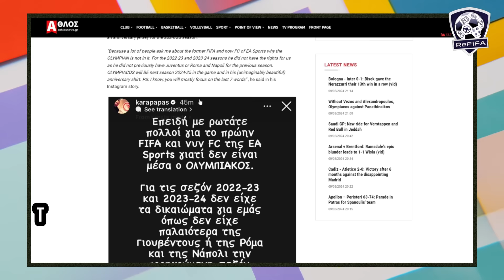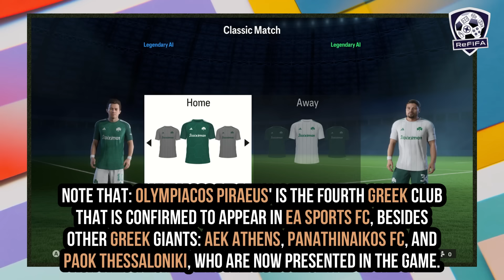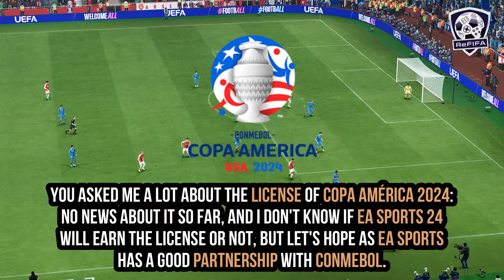EA FC 24 NEWS | NEW CONFIRMED Updates, Real Faces, Stadiums & LEAKS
Everything you need to know about EA SPORTS FC 24 latest confirmed news and updates, featuring new face scans not shown so far (Íñigo Eguaras, Srđan Babić, Camilo de Oliveira, André Ramalho & Nigel Lonwijk), confirmed leaked license in EA SPORTS FC 25 (Olympiacos Piraeus), details about the next UEFA competitions final stadiums (Allianz Arena, Estádio José Alvalade, Aviva Stadium, St. Jakob-Park & Others), information about the license of Copa América 2024, title update #11 to be released soon on PS5, PS4, Xbox Series X|S, Xbox One, PC, and Nintendo Switch. Hidden coaches and players in the database who are free agents (Antonio Conte, Frank Lampard, Graham Potter, José Mourinho, Anwar El Ghazi, David de Gea, Karim Bellarabi, Mamadou Sakho, Óscar Romero, Phil Jones, Ryan Bertrand, Roberto Soriano, Shkodran Mustafi & Others).
► Intro (0:00)
► NEW Real Faces (0:16)
► NEW Leaks (1:09)
► NEW Stadiums (3:36)
► NEW Licenses (5:12)
► AVAILABLE Real Managers (7:08)
► AVAILABLE Real Players (9:36)
► Outro (12:35)

Keep in touch through:
A special thank to the channel members: Thomas Windels